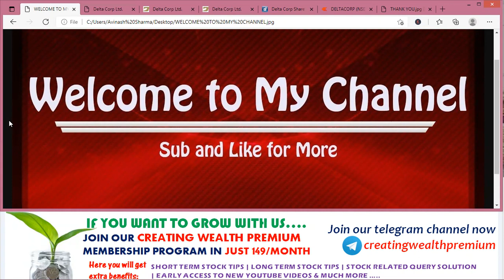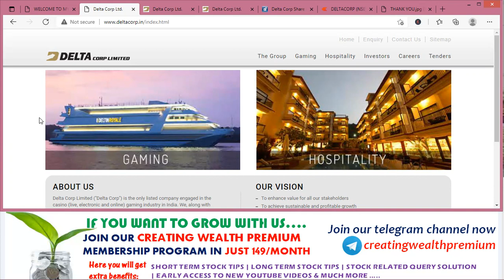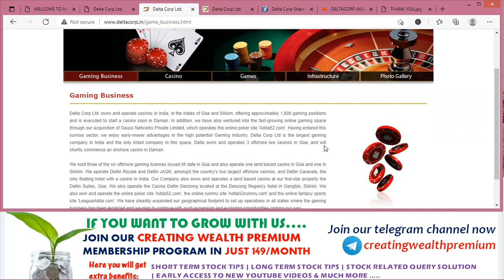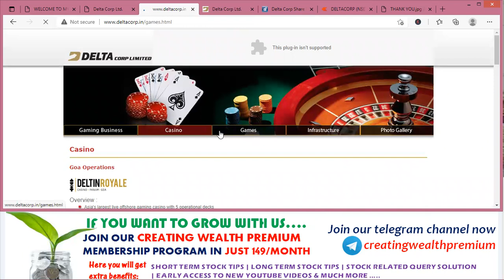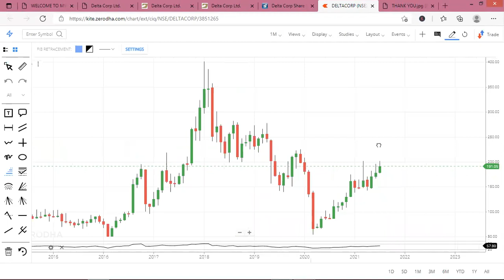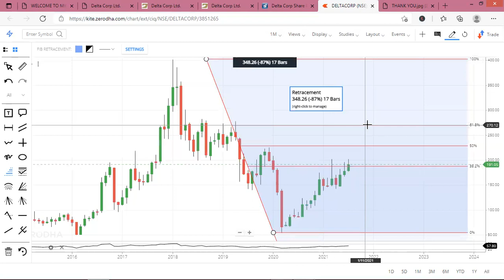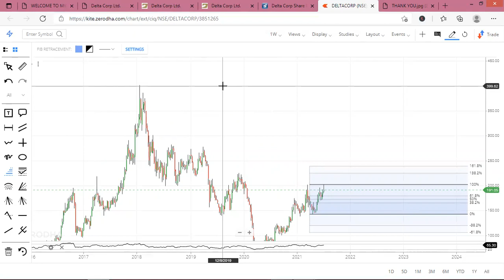Delta Corp Share/Stock Analysis, Target, Future, Result, Review, News, Price, Multibagger | Gaming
In this video you will get DELTA CORP share fundamental and technical analysis, Brief detail about company's future plans.

Delta Corp Ltd has been engaged in the business of textiles and real estate development/consultancy.The company has also diversified into , gaming, entertainment, aviation, and hospitality. They also provide Real Estate consultancy services to Peninsula Land which comprise of conceptualisation, designing, procuring permissions, etc. for an agreed consideration.